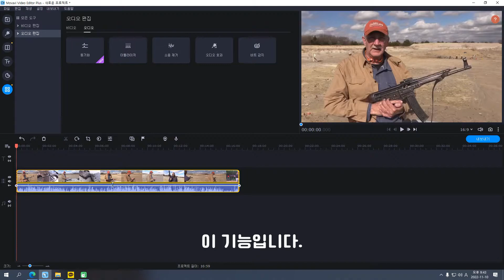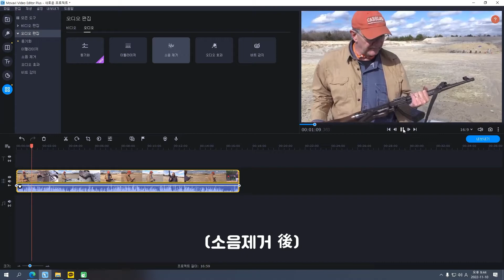모바비 비디오 에디터 2021 소음제거 기능 테스트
심심해서 해봤습니다.

원 영상 출처 : @hickok45